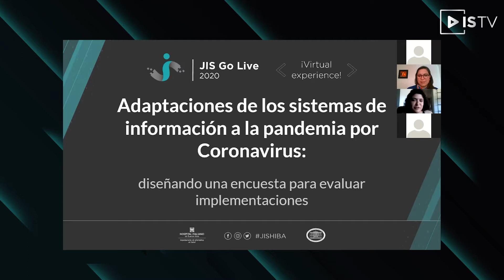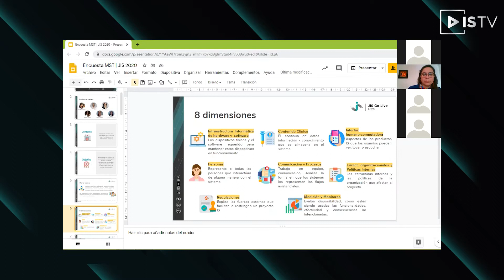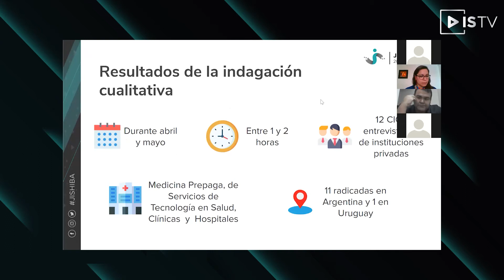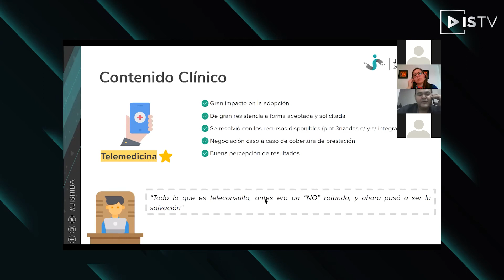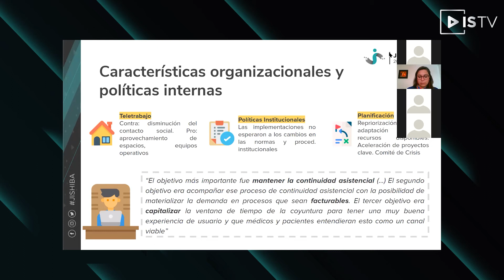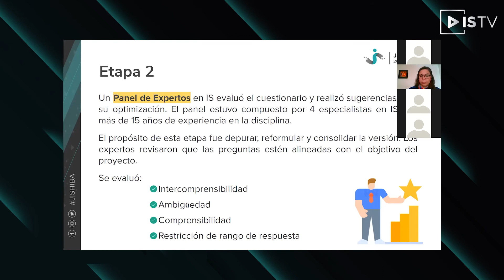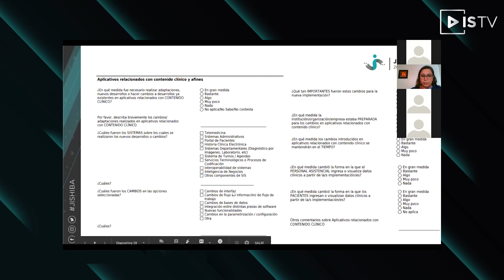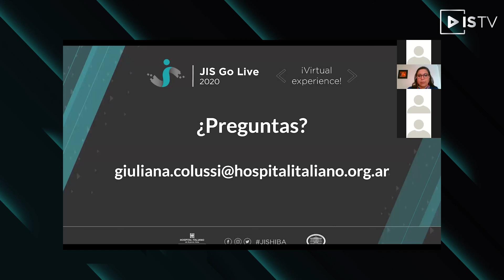Adaptaciones de los sistemas deinformación a la pandemia por Coronavirus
Se presentará el proceso de diseño de una encuesta desarrollada para evaluar grandes implementaciones en proyectos de Informática en Salud, contemplando las ocho dimensiones del modelo Sociotécnico de Sittig et al. Se presentarán los resultados preliminares de las primeras etapas del proceso, desarrolladas en el contexto de la pandemia por Coronavirus. Los resultados nos permitirán analizar los principales cambios y adaptaciones de los Sistemas de Información en Salud ante esta situación extraordinaria, que como se verá, exceden los aspectos técnicos y ponen el acento en las cuestiones organizacionales y humanas.

Oradores/as: Giuliana Colussi
Implementación de SIS
Experiencias de implementación